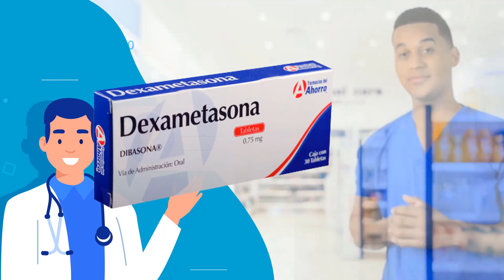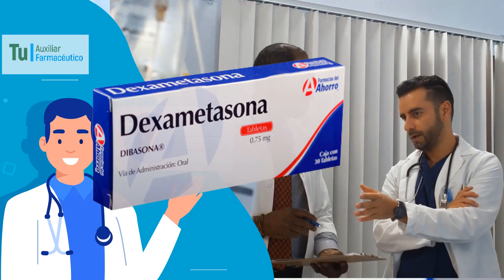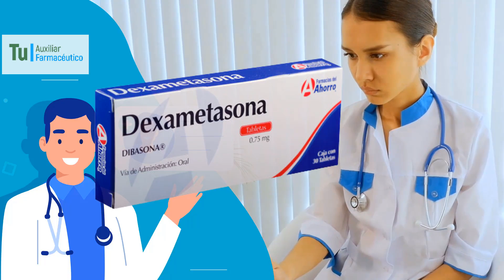DEXAMETASONA para que sirve, Dosis y Como se toma 💊inflamación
GRACIAS!! La dexametasona pertenece a la clase de medicamentos llamados corticosteroides. En resumen La dexametasona actúa reduciendo la inflamación.

00:00 DEXAMETASONA para que sirve, Dosis y Como se toma 💊inflamación

00:29 DEXAMETASONA para que sirve,

01:56 DEXAMETASONA Dosis